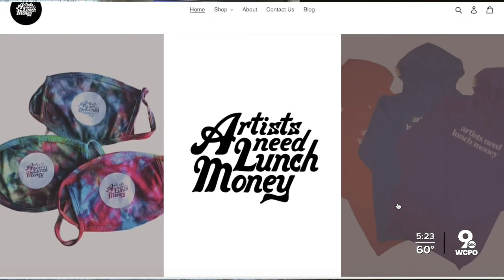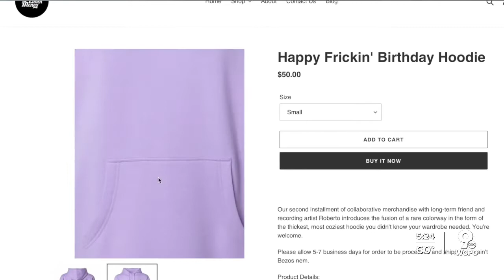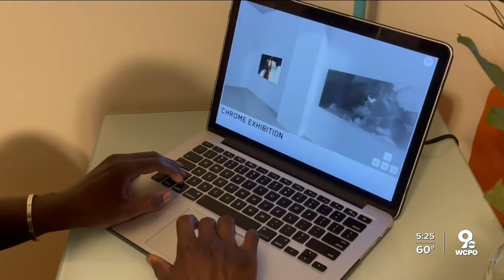How do Cincinnati artists make a living in a year without live audiences?